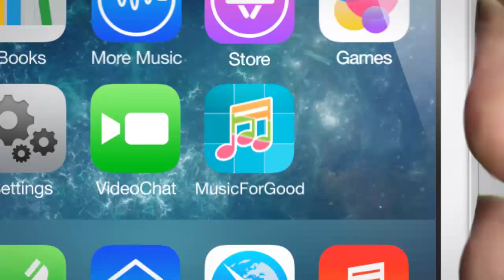Music for Good Trailer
Bingo and beats come together to create a Franken-child of musical discovery! Try to guess the song you are listening to as fast as you can and fill up your bingo board to rack up points. With hundreds of songs to choose from, there will be something for everyone. The game brings awareness to Music For Relief, a charity that supports disaster relief and the reduction of global warming.